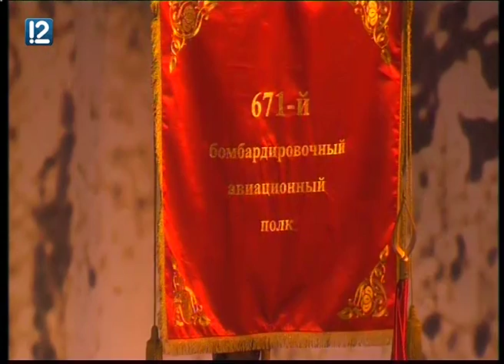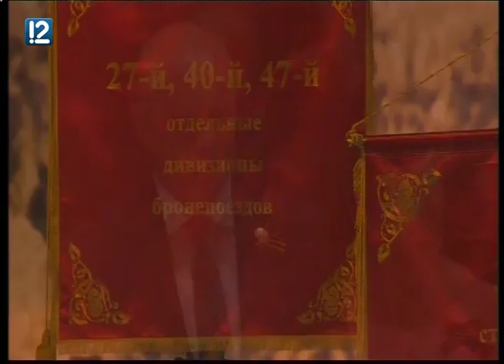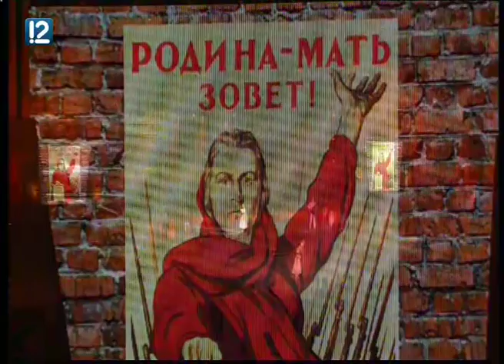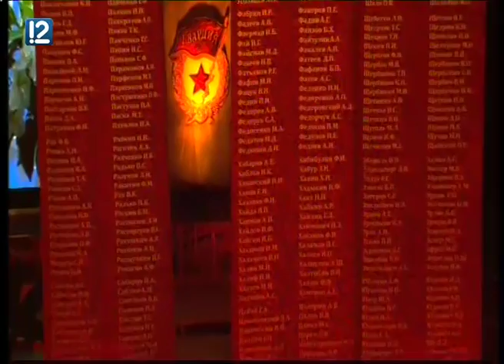Концерт "Победа на все времена" ("Арена Омск" 08.05.15)